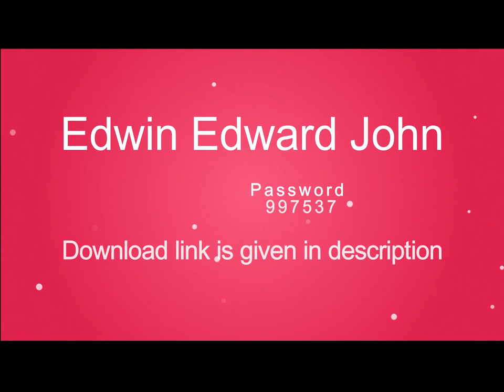Luxury Red Alphabet ( Png Files )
PNG Luxury Red Alphabet FILES DOWNLOAD LINK LISTED HERE !